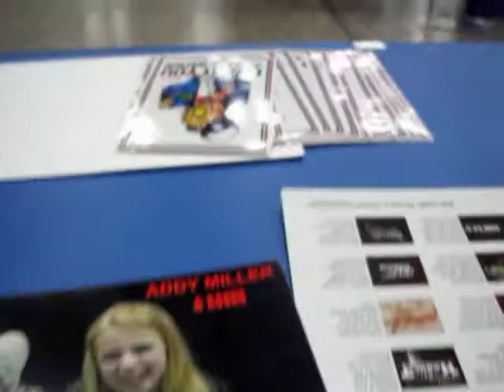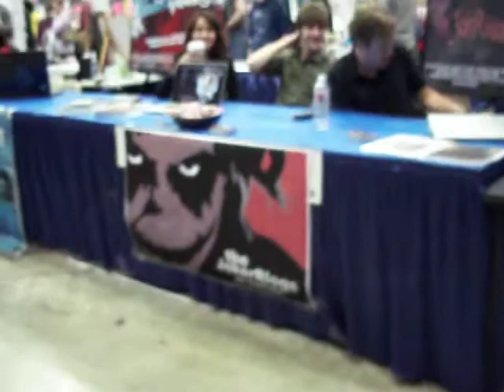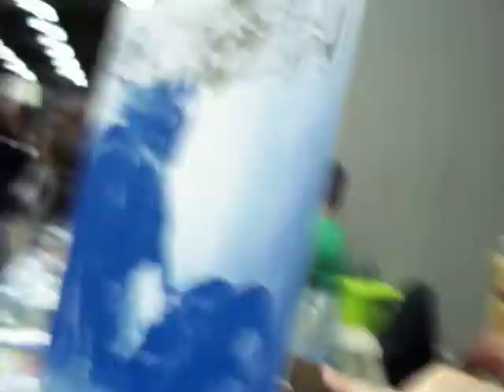The OMGWTFBBQ WizardCon2011 Day 1 (Part the SECOND)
Mindy Rast-Keenan(Voice of Poison Ivy & Holly Robinson) arrives and we chat it up some more! OH! And there might be some people right across from us that Anna Rodriguez will want to see! Come meet them, Anna!